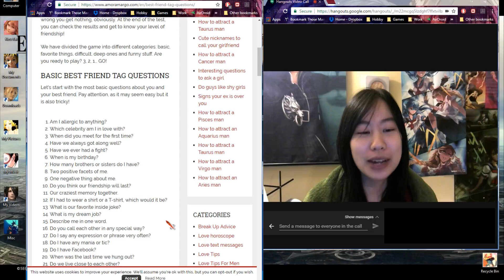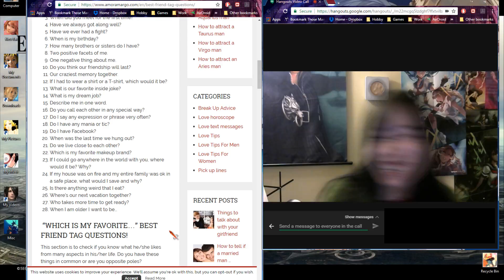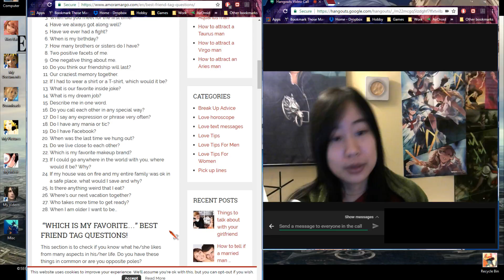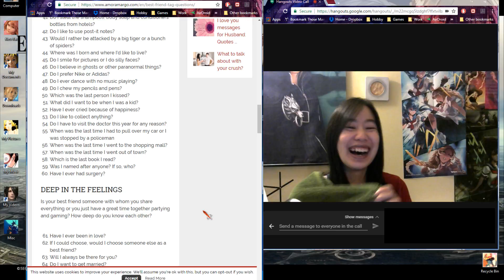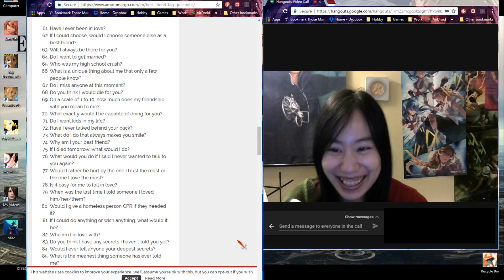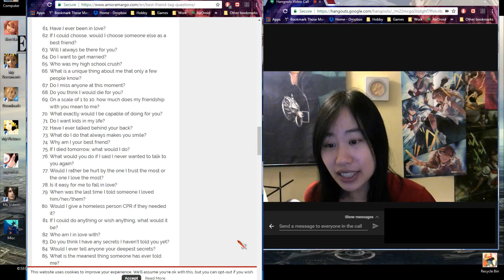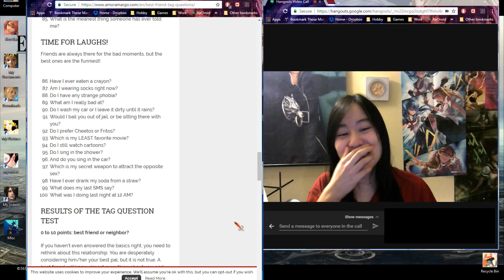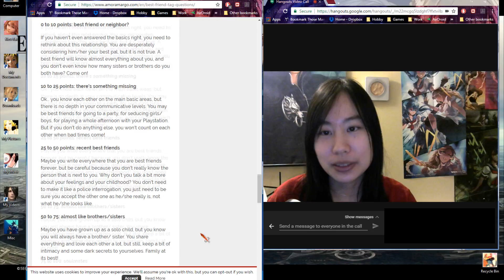Bestfriend Tag w/ Ringochuu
Pretty straight forward and a video that completely deviates from my normal let's plays which I will get to afterwards.